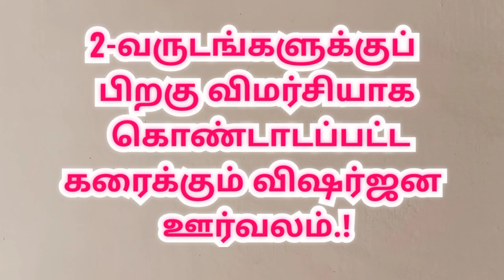திருச்சியில் விநாயகர் சிலைகள் கரைப்பு |Vinayagar chaturthi at Trichy |namma trichy |நம்ம திருச்சி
திருச்சியில் விநாயகர் சிலைகள் கரைப்பு

Dissolving Ganesha idols in Trichy

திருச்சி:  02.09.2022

திருச்சியில் 1139 விநாயகர் சிலைகள் காவிரி ஆற்றில் கரைப்பு.

திருச்சியில் விநாயகர் சதுர்த்தியையொட்டி வீடுகள், கோவில்களில்வைத்து வழிபாடுசெய்யப்பட்ட விநாயகர் சிலைகள் பலத்த பாதுகாப்புடன் காவிரிஆற்றில் கரைக்கபட்டது.

இந்துக்களின் முழுமுதற்கடவுளாக விளங்குபவர் விநாயகப்பெருமான், ஒவ்வொரு ஆண்டும் ஆவணிமாதம் சதுர்த்தியன்று விநாயகப்பெருமானின் பிறந்தநாள் கொண்டாடப்படுகிறது. இந்நாளை விநாயகர் சதுர்த்தியென்று மக்களால் கொண்டாடப்படும்.

பல்வேறு வழிகாட்டுதலுடன் திருச்சி மாநகர் மற்றும் புறநகரில் இந்து முன்னனி மற்றும் பல்வேறு இந்து அமைப்புகள் சார்பில் மற்றும் பொதுமக்களும் கோவில்களிலும், தங்களது வீடுகளிலும் வைத்து அவல், பொரி, கொழுக்கட்டை மற்றும் பழங்கள் வைத்து படையலிட்டு பூஜித்துவந்த 1139 விநாயகர் சிலைகளை இன்று மாலை முதல் காவிரி ஆற்றில் கரைத்து வழிபாடு செய்தனர்.

வழக்கமாக பிரதிஷ்டை செய்யப்பட்ட விநாயகர் சிலைகள் 3ம்நாள் ஆறுகளில் கரைக்கும் விஷர்ஜன ஊர்வலம் நடைபெறும். தங்களது வீடுகளில், கோவில்களில் வைத்து வழிபட்ட 3 அடி முதல் 15 அடி உயரத்தினாலான விநாயகர் சிலைகளை வாகனங்களில் வைத்து மிகுந்த ஆரவாரத்துடன் எடுத்துவந்து காவிரி ஆற்றில் கரைத்து மகிழ்ந்தனர்.

அசம்பாவித சம்பவங்களை தவிர்க்கும் பொருட்டு சிசிடிவி கேமராக்கள் பொருத்தப்பட்டு, 200க்கும் மேற்பட்ட போலீசார் பாதுகாப்பு பணியில் ஈடுபடுத்தபட்டிருந்தனர்.